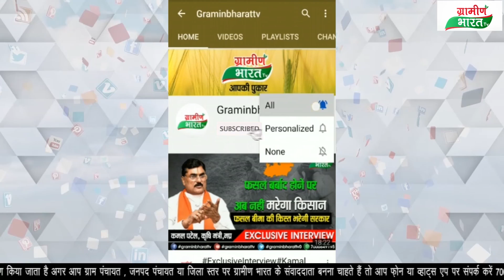भाजपा प्रदेश कार्यालय में कुशाभाऊ ठाकरे की पुण्य तिथि पर सुंदरकांड पाठ का आयोजन